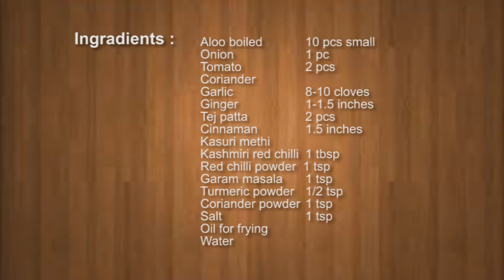Punjabi Dum Aloo पंजाबी दम आलू